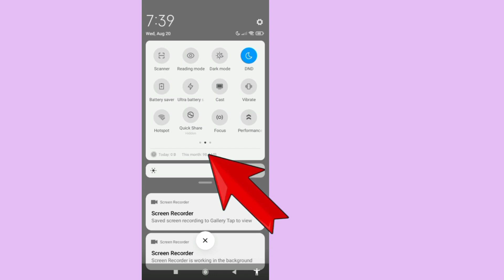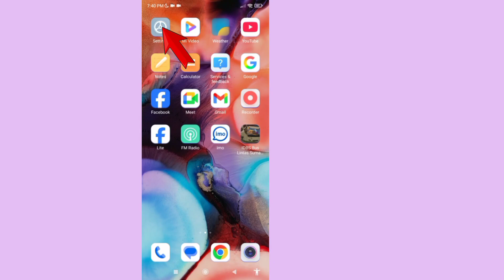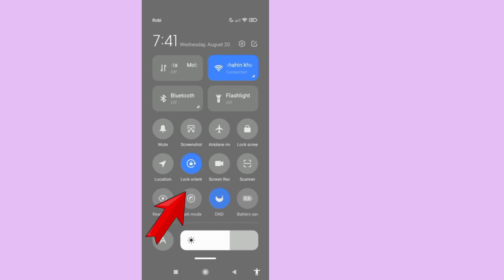Redmi 14c Control Center Settings || Change Control Center On Redmi - 14C Enable HyperOS Control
Redmi 14c Control Center Settings ||
 Change Control Center On Redmi - 14C Enable HyperOS Control

 Here In This Video I will show you [ Redmi 14c Control Center Settings ||Change Control Center On Redmi - 14C Enable HyperOS Control Center \So watch this video carefully and don't skip this video if you skip this video then you will not understand very well so if any problem you can ask me and comment below I will try to solve your problem if you like this video then please hit like and subscribe to my channel thank you...